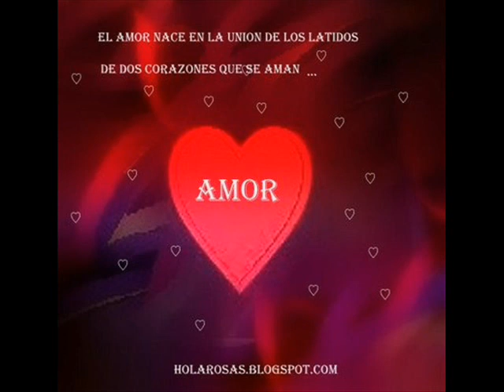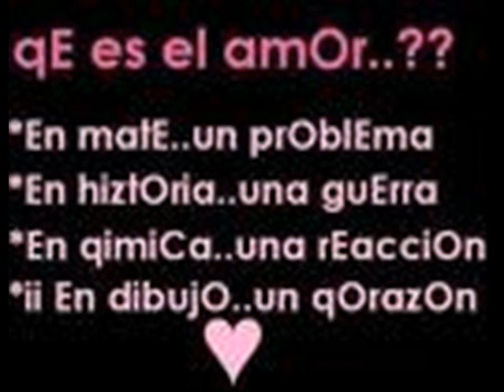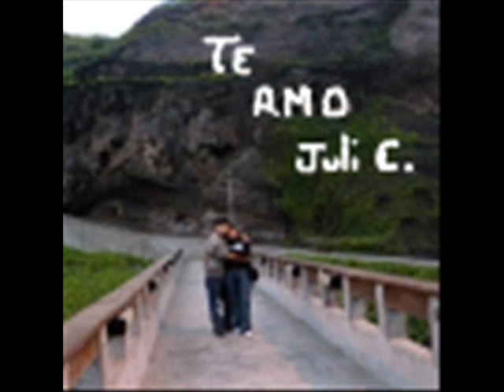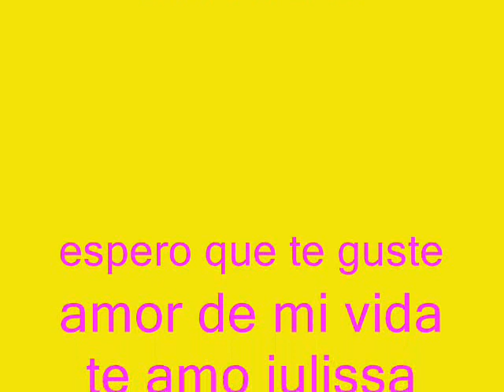juan jose zevallos villa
espero que les guste mi video